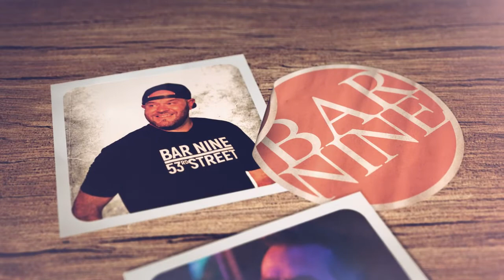Dueling Pianos at Bar 9 in Hell's Kitchen NYC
Dueling Pianos every Thursday, Friday, and Saturday! Request your favorite song at Bar Nine - NYC's Original Dueling Pianos! Celebrate your birthday, wedding, engagement, job promotion, divorce (lol), or anything you want with us.

RSVP NOW!